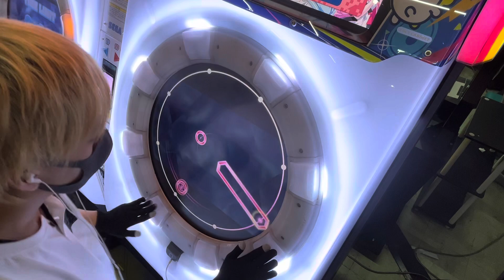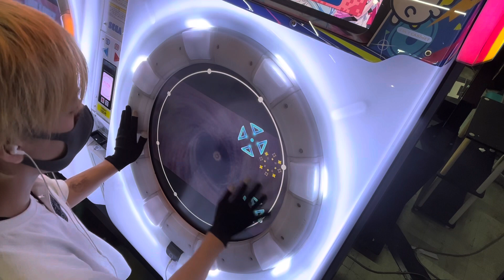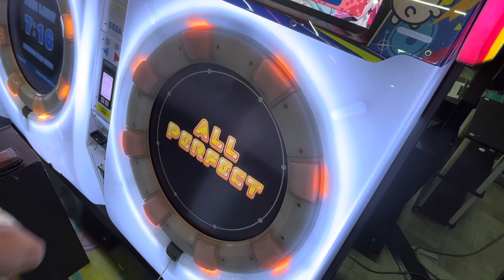maimaiでらっくす「ViRTUS」EXPERT譜面ALL PERFECT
むずない？？？？